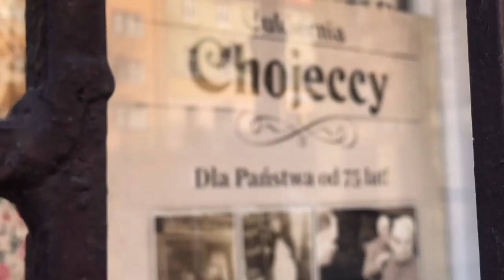POKAZUJĘ WAM MOJĄ ŚWIDNICĘ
Najgorszy przewodnik po Świdnicy przed Wami😈
Ściskam Was i dziękuję z całego serca za miłe komentarze pod ostatnim filmem- bardzo wiele znaczą dla mnie Wasze słowa wsparcia ❤️

♡  mój instagram: sierznatalka

♡  mój tiktok: sierznatalka